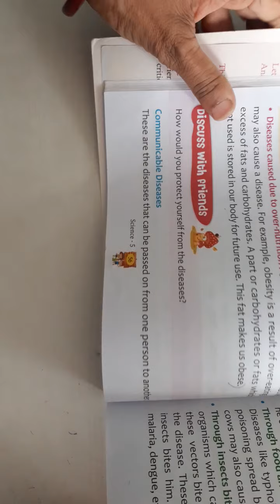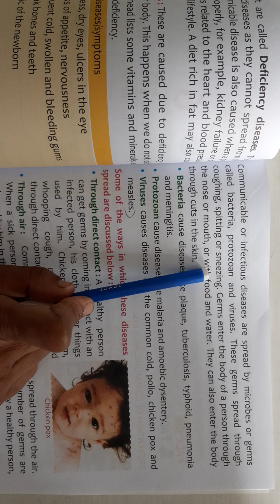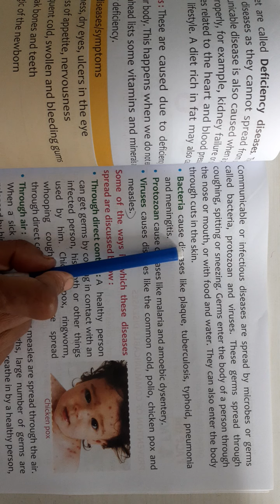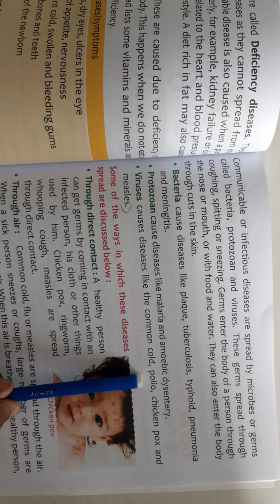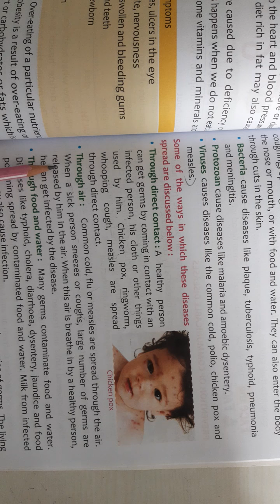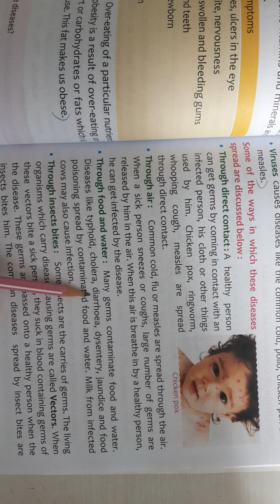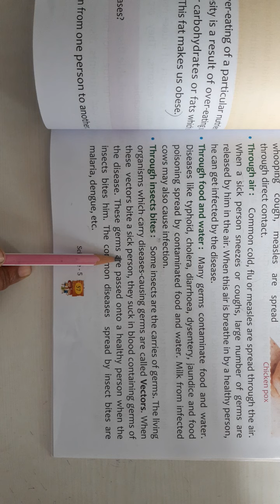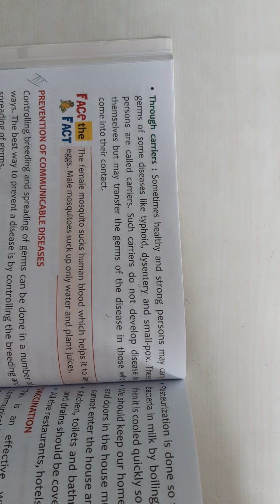10.08.2021,Class 5,Science,Chapter 6,Part II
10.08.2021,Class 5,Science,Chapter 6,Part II